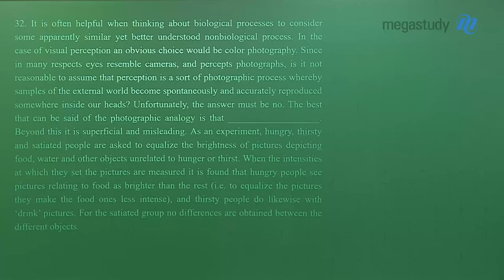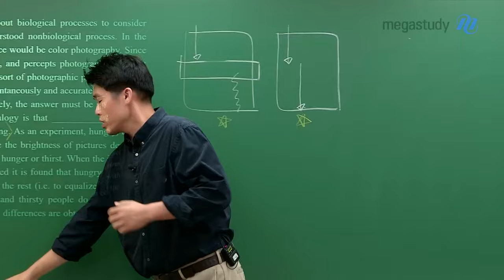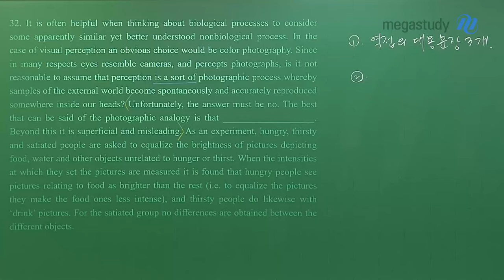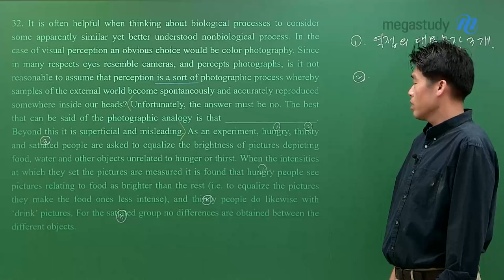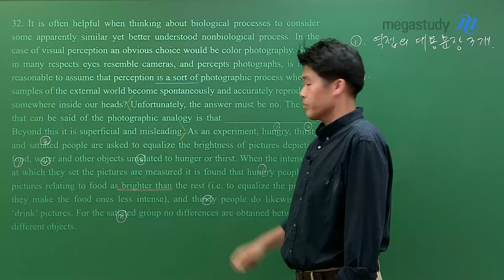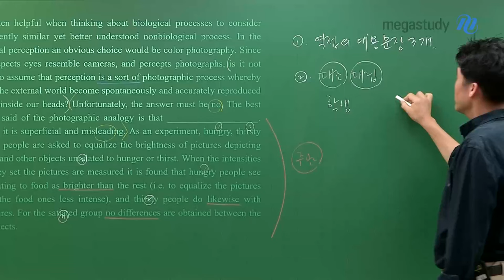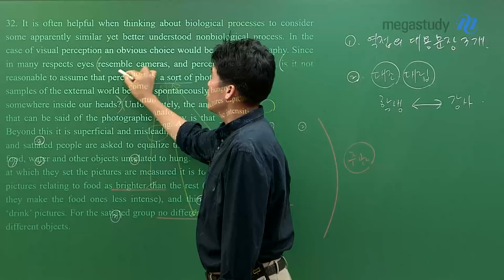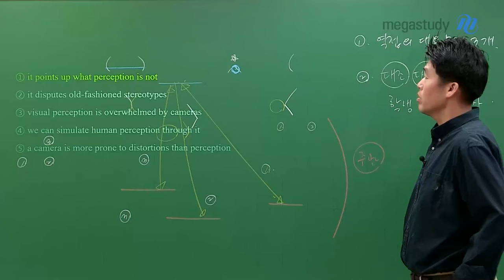[메가스터디] 영어 킹콩쌤- 32번 문제 풀이 포인트는?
32번, 꼼꼼히 봐야하는 문제 중 하나였습니다.
우리는 지문의 형태를 알고 익숙해져야 합니다.

지문 내 3개의 문장이
역접의 접속사 but, however 기능을 담당하고 있다는 것!

★ 문풀 POINT ★
1) 역접의 대용문장 3개
2) 대조 대립 관계 찾아내기
3) 평소 구문 실력 쌓기